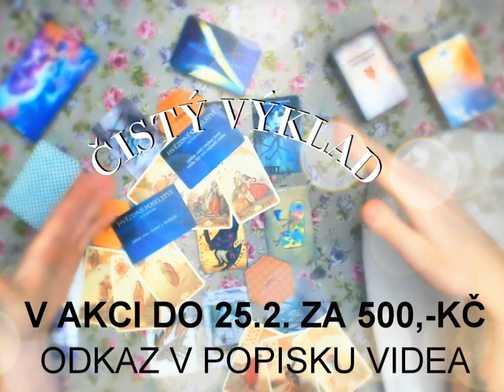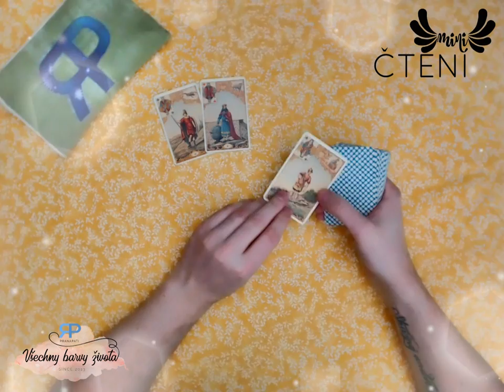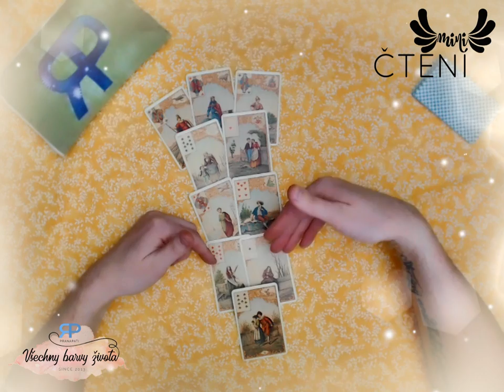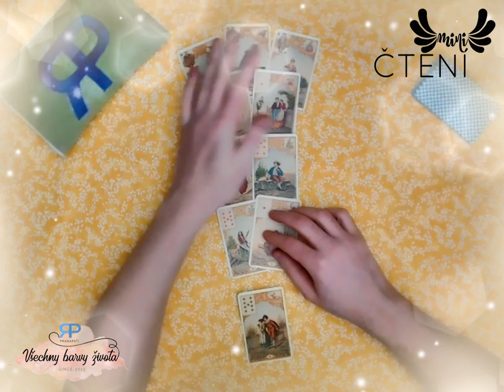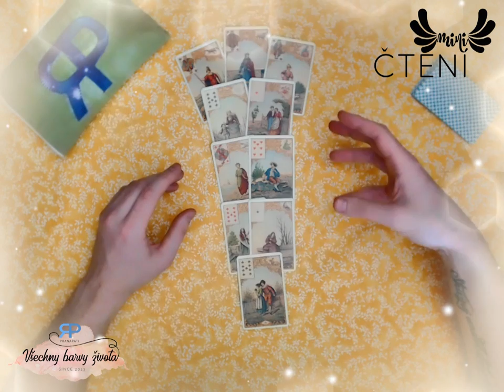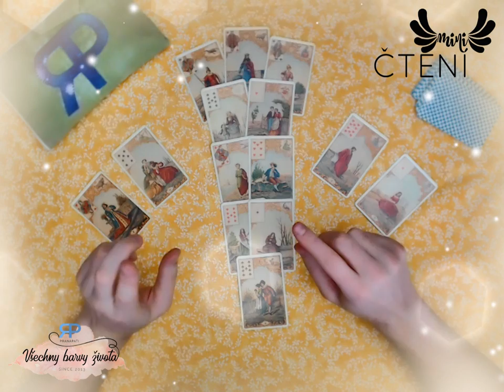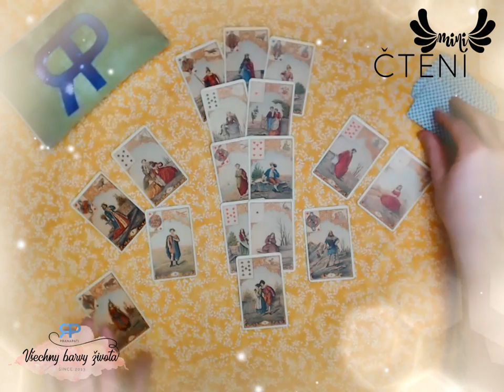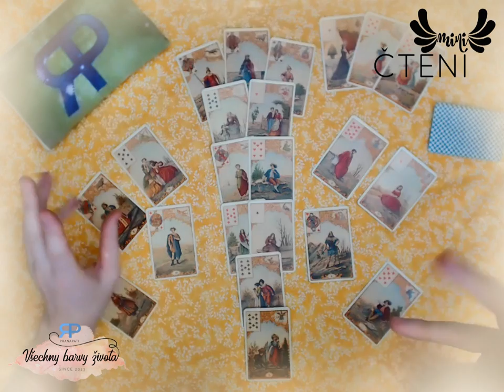Miničtení #4.1 - vykládání karet na záležitost, o které chcete rozhodnout (NADČASOVÝ VÝKLAD)